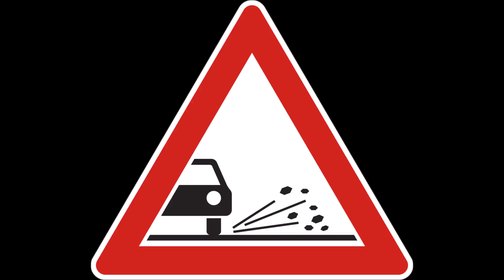Motorrad - BMW GS 1200 LC 14 - Passfahrt Col d'Allos von Barcelonnette aus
Hab diese kleinen spitze Steinchen am liebsten auf einem Haufen am Strassenrand und nicht auf der Strasse. Es gab ein paar schönen Rutscher und ein paar Flüche dazu, ansonsten ein schönen Pass.